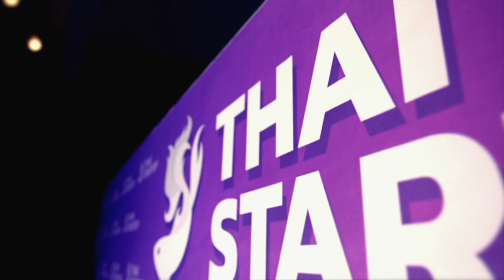PROMO TNN Startup ประจำวันอาทิตย์ที่ 4 มิถุนายน พ.ศ. 2566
Promo : เกาะติดงานใหญ่ Thai Startup 2023 : Makers United /ส่องไอเดีย ไลน์แมน วงใน ปั่นคนดิจิทัล
รีรันวันพฤหัสบดี เวลา 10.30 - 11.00 น.